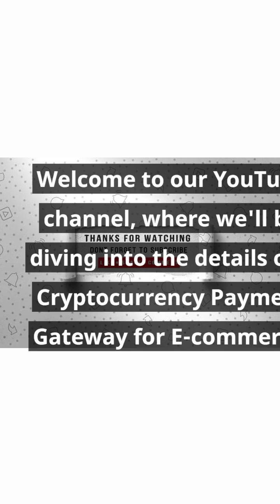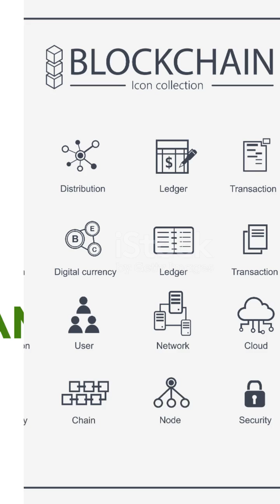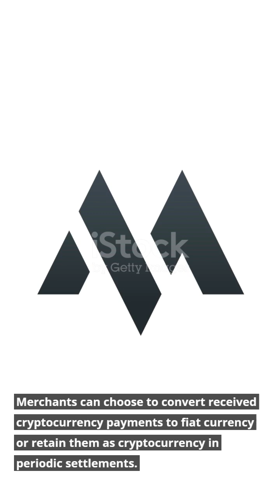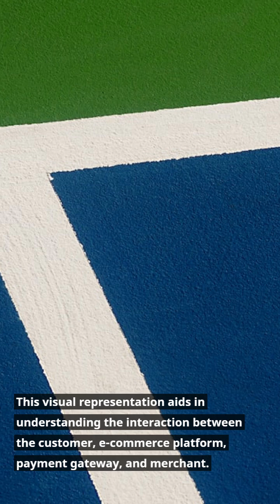Cryptocurrency payment Gateway for E_commerce